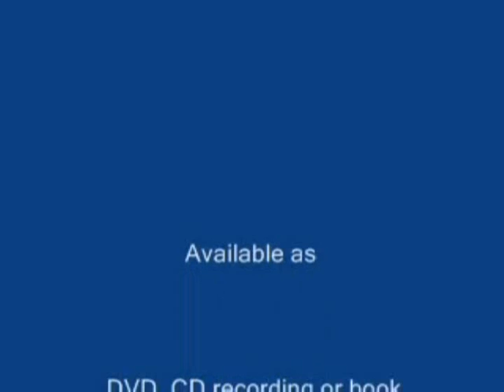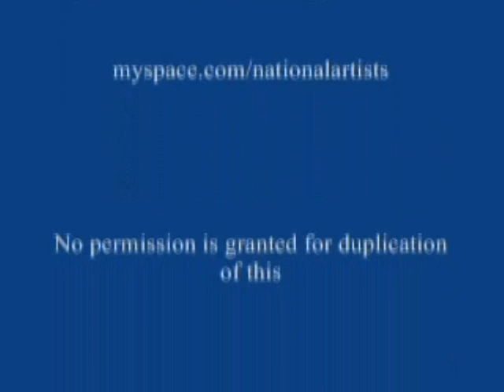Hush Harbors Speaking the Names From Katrina, Part 3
A Poetic Performance and Staged Adaptation